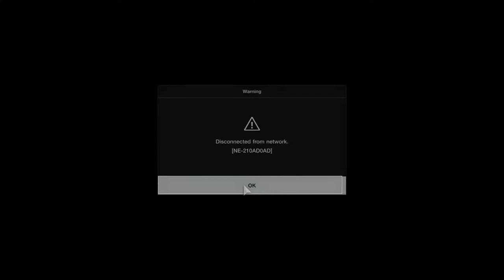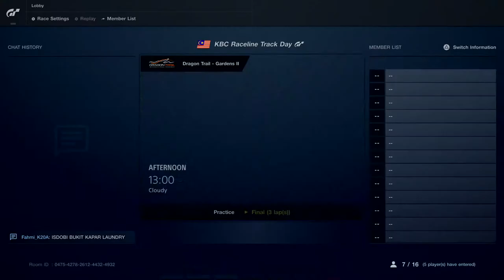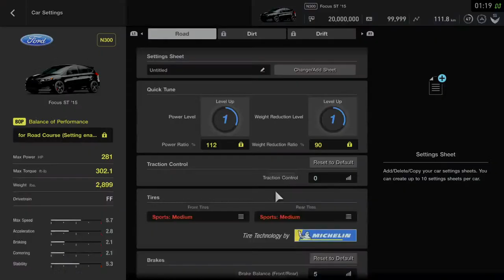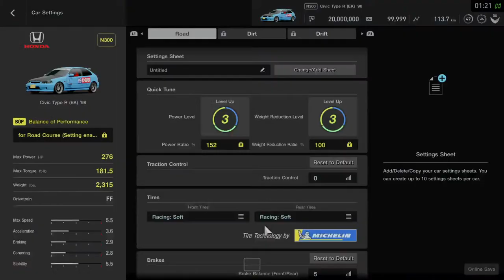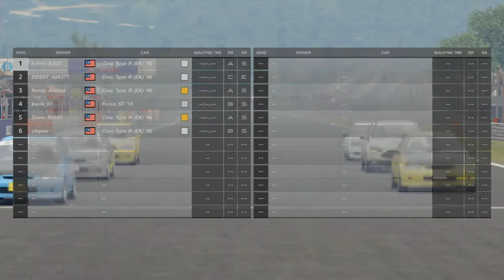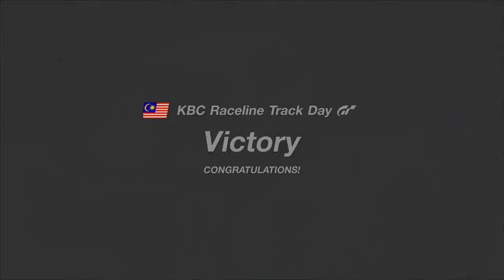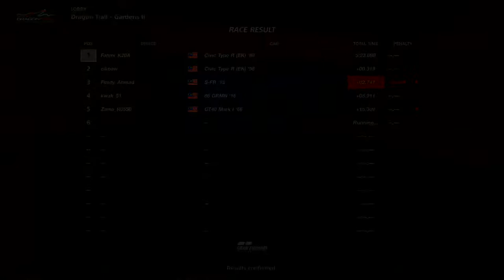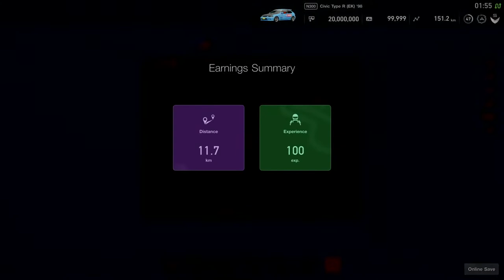GRAN TURISMO SPORT / KBC RACELINE TRACK DAY / 16 JAN 2021 - LIVE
N300 Honda EK9 join Lobby GTS